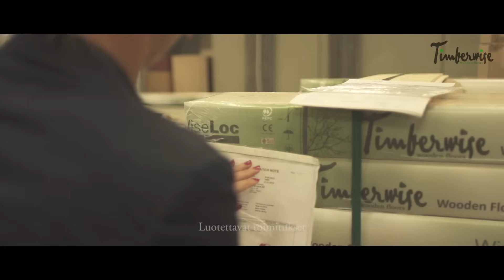Timberwise Parketti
Paras perusta kodillesi syntyy Suomalaisen parketinvalmistajan kestävillä, turvallisilla ja allergia- sekä lapsiystävällisillä parketeilla. Timberwise valmistaa lattiansa aina tinkimättömällä tekemisen taidolla ja tarkalla laadunvarmistuksella, perinteitä vaalien. Edelläkävijänä Timberwise käyttää välirakenteena kotimaista koivuvaneria, joka takaa tasaisen ja kestävän parkettilattian. Leveä lankkumainen ulkonäkö, kevyet viisteet kaikilla sivuilla sekä laaja sävyvalikoima erottavat Timberwisen muista parketeista. Timberwise-lattian kaikki kolme kerrosta ovat aitoa puuta ja näin ollen lattiaa voidaan hioa ja käsitellä useampaan kertaan, mikä tekee lattioistamme kestävän ja pitkäikäisen investoinnin

Me uskomme, että ekologia syntyy käytännön teoista.

- Timberwise Parkettilattiat